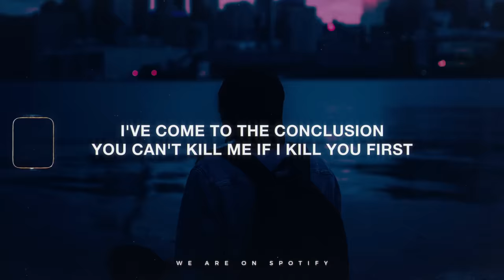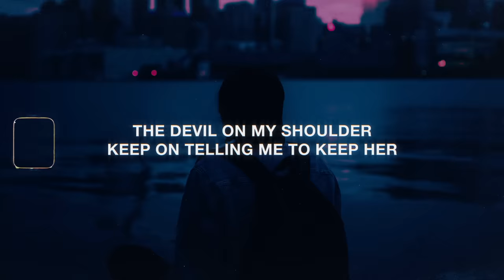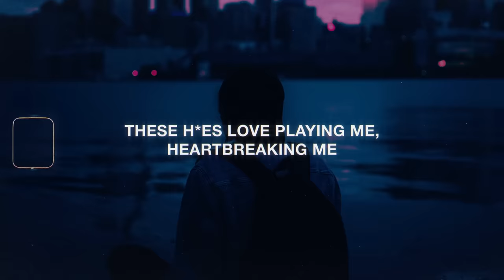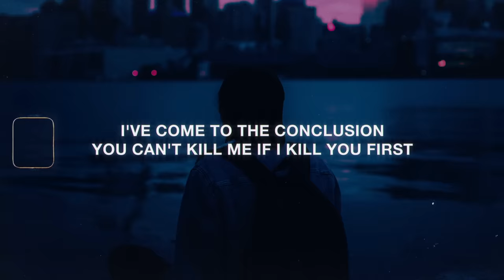Juice WRLD - Candles (Lyrics)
Lyrics: Juice WRLD - Candles

[Intro]
I don't know if it's because my heart hurts or if I'm insecure
(Yeah, I like that)
Uh

[Chorus]
Yeah, I'm not sure
Baby, you're not her
My last girl had me so f*cked up, it was a blacked out blur
Baby, you jump first
It's a long way to hell, I ain't really tryna leave this Earth
Baby, do your worst
I've come to the conclusion you can't kill me if I kill you first

[Verse 1]
I've been through the wringer
Tryna put a diamond ring on her finger
She love drama, she be watching Jerry Springer
Next thing you know, we all on Jerry Springer
I play love games, but no, I'm not a cheater
She hate it when I sip codeine, I'm a leaner
The devil on my shoulder keep on telling me to keep her
Should I take her out or should I take her to the cleaner?
Love don't end good for me, no good for me
She's good for me, too good
These h*es love playing me, heartbreaking me
Don't pray for me, just bring me drugs

[Bridge]
Just give me drugs
Just bring me drugs

[Verse 2]
I told her, "Run around and get away"
I think I need a getaway
I need to call a timeout, I need to set another play
I need a umbrella 'cause every day feel like a rainy day
I need something other than Xannies to take the pain away
I ran away to California, I'm tryna cut corners
Satan bossing me around but you know I don't take orders
Yeah, I had to move around, I was starting to feel cornered
Starting to feel cornered, I can't see the front door
Starting to feel cornered, starting to feel slaughtered
Started to not give a f*ck, screaming out "Why bother?"
My ex-b*tch too bad, my next b*tch way hotter
We met in a car crash, she ride it like full throttle